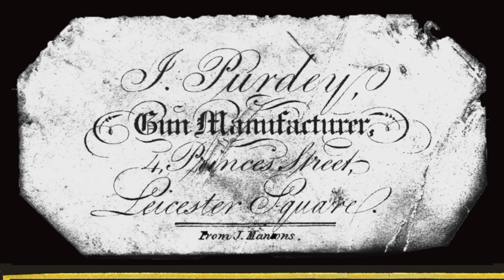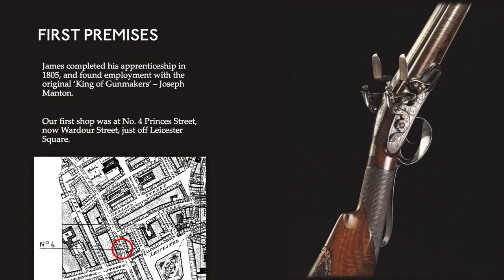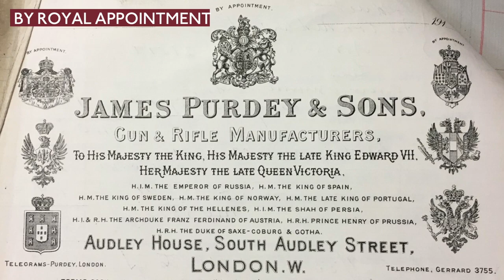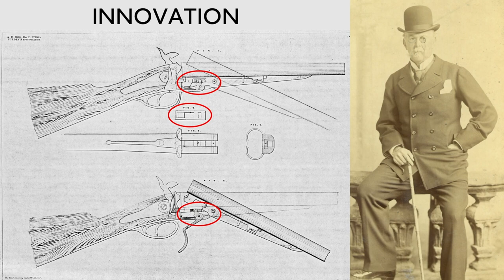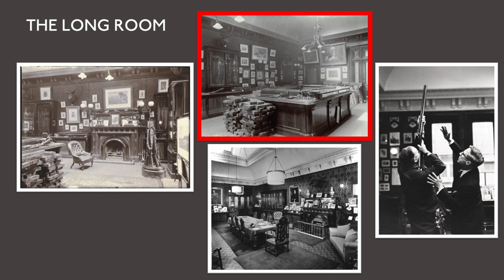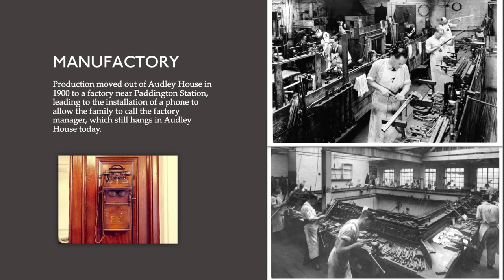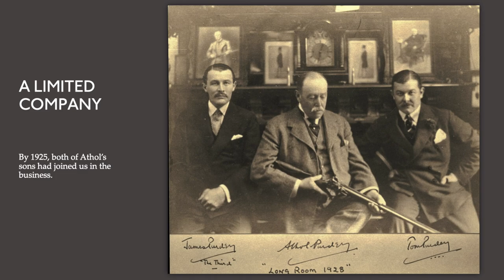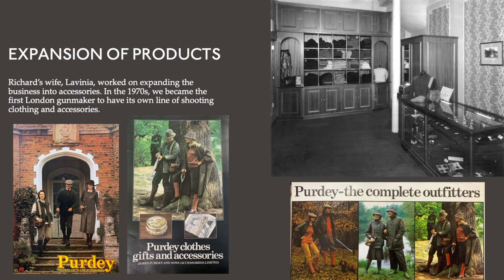A Brief History of Purdey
Join our Gunroom Manager, Dr Nicholas Harlow, on a journey through 200 years of Purdey history.

Discover the origins of the family, the various locations that we have called home, and details of the world famous fine firearms we have on offer.